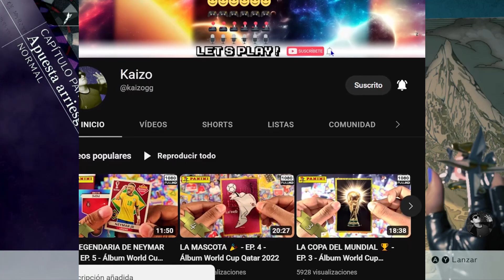LA MADRE DE "OTRA" BAYONETTA - EP. 8 - Bayonetta 3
Bayonetta 3 es un videojuego de acción y aventuras desarrollado por PlatinumGames y publicado por Nintendo para Nintendo Switch. Está dirigido por Yusuke Miyata y producido por Yuji Nakao, junto al creador de la franquicia, Hideki Kamiya como director ejecutivo.
-Wikipedia.

Información
Plataforma: Nintendo Switch
Resolucion: 1080P 60FPS
Capturadora: El Gato 4k60 S+